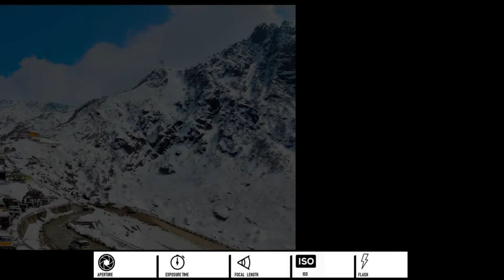My Photography Showcase on Landscape | Part 2 | Suman Kalyan Biswas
ছবি দেখতে ও ছবি তুলতে আমার ভালো লাগে। ফাঁকা সময়ে অনেক ছবি দেখি আর অবসরে সময় সুযোগ পেলে শখ করেই একটু আধটু ছবি তোলার চেষ্টা করি। এই ভিডিওতে আমি আমার তোলা আমার পছন্দের কিছু landscape ছবি তুলে ধরলাম সাথে প্রতিটি ছবির সাথে ছবির location আর Exif Data সংক্রান্ত তথ্য দেওয়া থাকছে। প্রথম পর্বে আমার তোলা বেশ কিছু পছন্দের ল্যান্ডস্ক্যাপে ছবিকে তুলে ধরতে পারিনি, এই পর্বে অর্থাৎ দ্বিতীয় পর্বে সেই সব ছবির কতগুলোকে তুলে ধরলাম।  আশাকরি, আপনাদের খারাপ লাগবে না।
●● কয়েকটি ভ্রমণ বৃত্তান্ত ●●
●● আরও দেখুন ●●

Chapters
0:00 Intro
1:09 Landscape Photograph of  Kangchenjunga from Darjeeling
1:29 Landscape Photograph of  Darleeling's HeritageToy Train
1:48  Landscape Photograph of Hill areas  and Tea Garden of Darjeeling
2:07 Landscape Photograph of Sitting Metal Statue of Ravangla Buddha Park, Sikkim
2:26  Landscape Photo of a Railway line in the Foggy Morning at Bethuadahari, West Bengal
2:45  Landscape Photo of Jalangi River side at Birpur Ghat, West Bengal
3:04 Landscape Photograph of a rural image of Bengal in Autumn
3:22 Landscape Photograph of a village, Named Chupi , East Burdwan
3:41 Few Landscape Photograph of Frozen Changu Lake and Scenic Beauty of East Sikkim in winter
5:16 Landscape Photograph of Living Root Bridge, Meghalaya
5:35  Landscape Photographs of the Moon in Shillong City, Meghalaya
6:13 Landscape Photograph of Puri Sea Beach, Odisha in the wintry noon
6:32  Few Landscape Photographs of Digha Beach, West Bengal
7:30 Landscape Photograph of  Rudrasagar Lake, Tripura
7:49 Landscape Photographs of Hazarduari Palace, West Bengal

You Watch Similar Videos Here